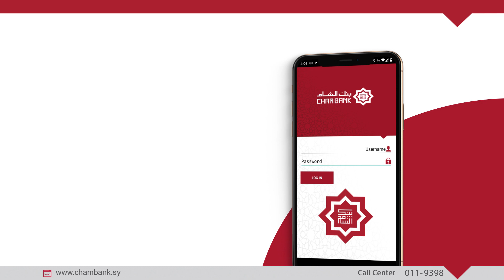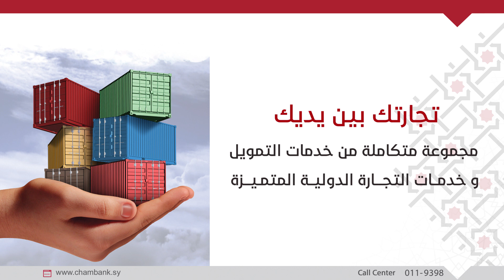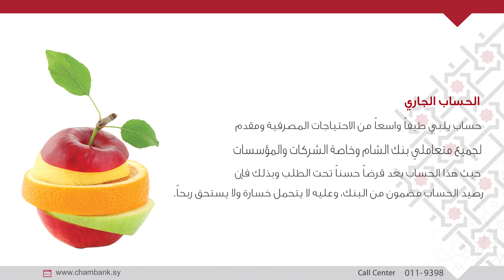TVC || SHAM Bank || Commercial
Commercial Advertisement
Directed by Alaa Kamel - Filmmaker
4K Media Production